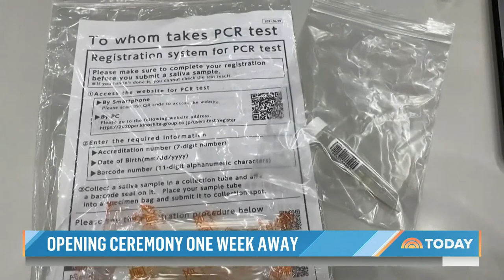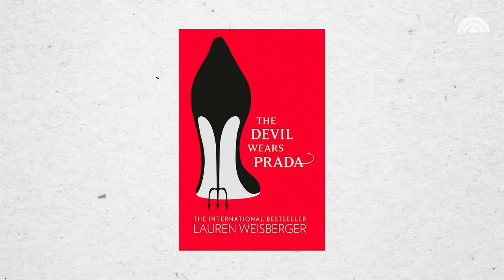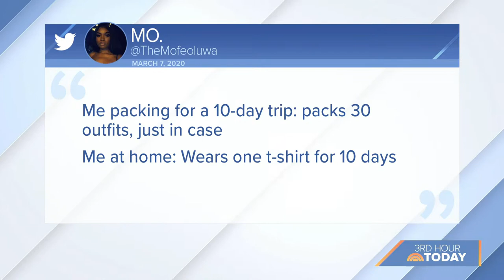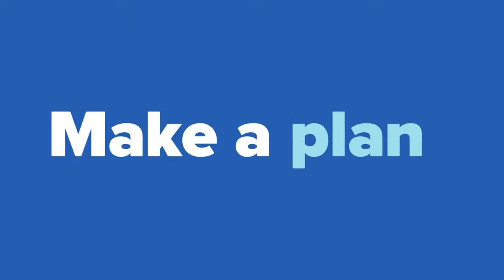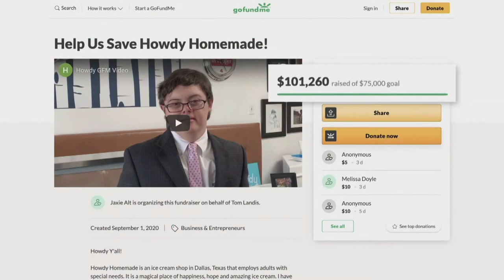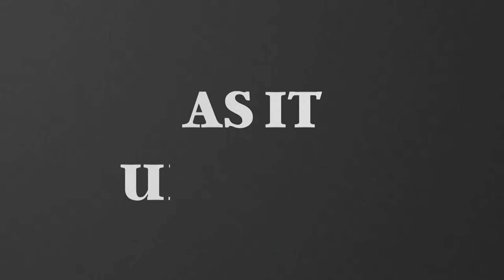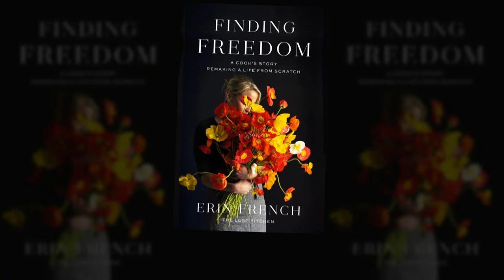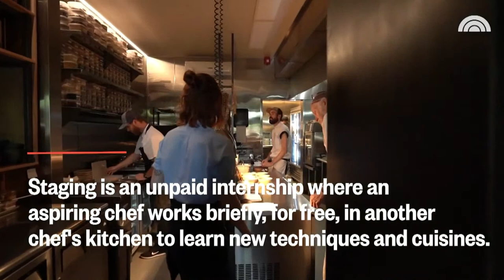Watch: TODAY All Day - July 16